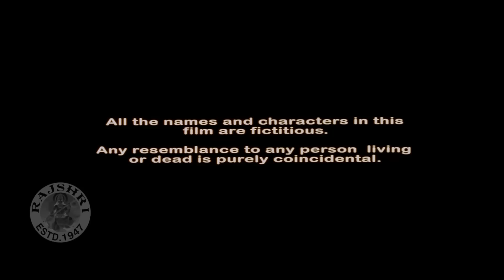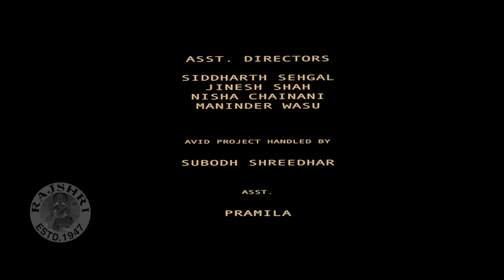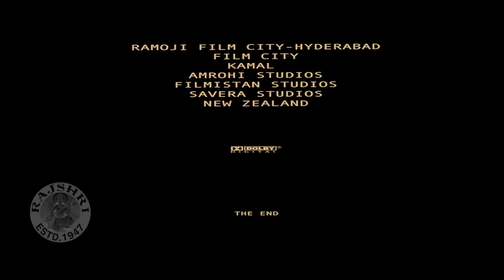Karz Full Hindi Movie | Sunny Deol, Sunil Shetty, Shilpa Shetty, Ashutosh Rana | Hindi Action Movies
Watch the Bollywood super hit Hindi full movie "Karz - The Burden Of Truth"(2002), starring Sunny Deol, Sunil Shetty, Shilpa Shetty, Ashutosh Rana, Kiron Kher, Sayaji Shinde, Johnny Lever, Himani Shivpuri and Shahbaz Khan. Produced by Kaushal Godha and directed by Harry Baweja. Music by Sanjeev Darshan.

Movie: Karz - The Burden Of Truth (2002)
Director: Harry Baweja
Starcast: Sunny Deol, Sunil Shetty, Shilpa Shetty, Ashutosh Rana